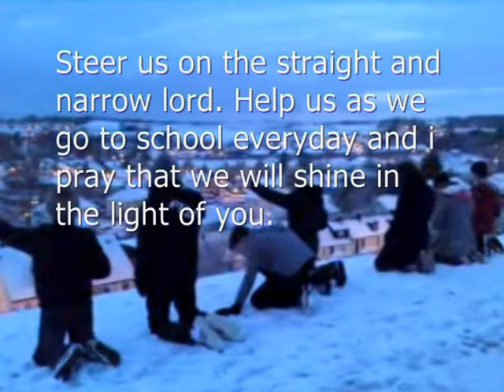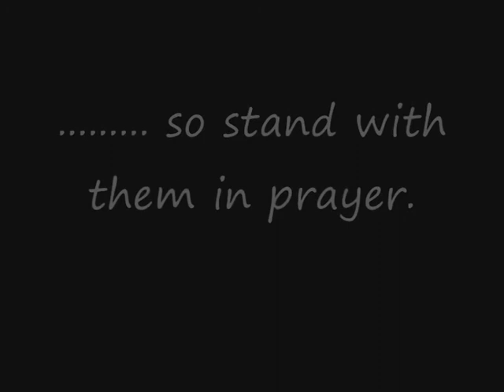SEC YF Christmas Video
This is a video made using the song Tears of the Saints as written and performed by the band Leeland. This video was used as part of Strathaven Evangelical Church's Youth Fellowship Christmas production of 2009 called 'Bethlehem Hero Awards 2009'.